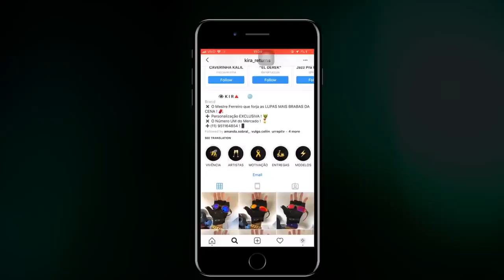Thiago e Mike x Motta e Kinze | 135ª Batalha da Aldeia | Barueri | SP